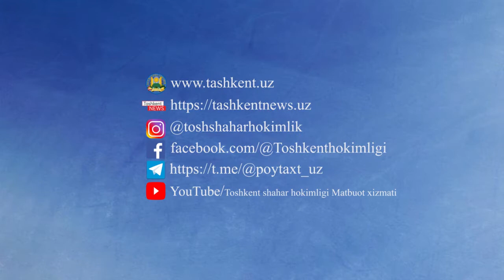Тунги Тошкент сен нақадар гўзалсан!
Ночной Ташкент, как же ты прекрасен!